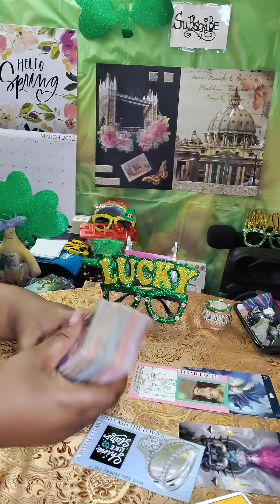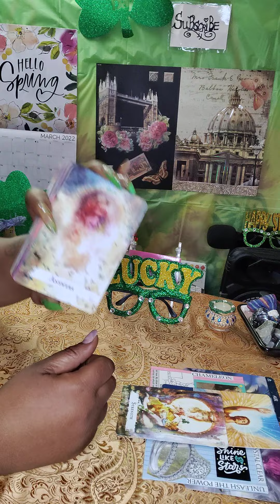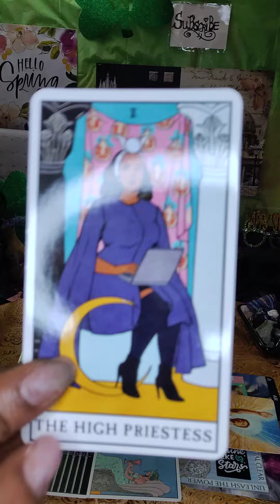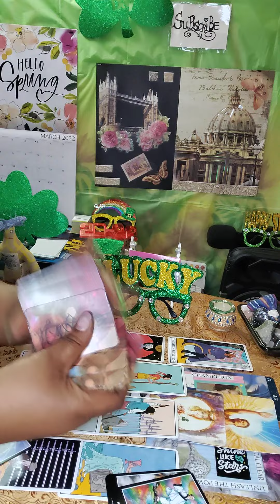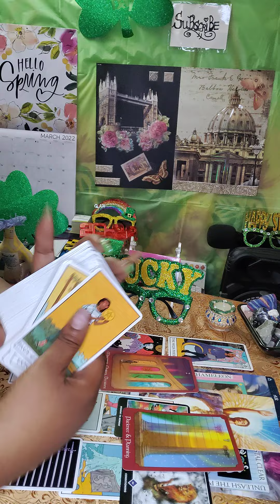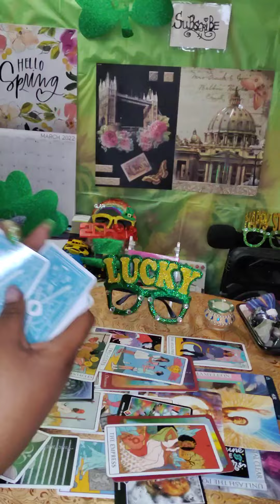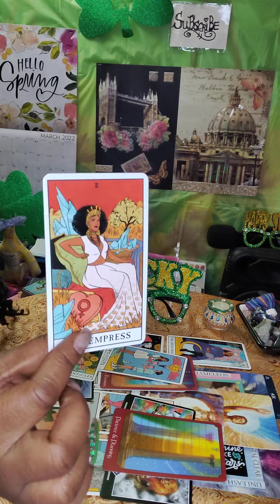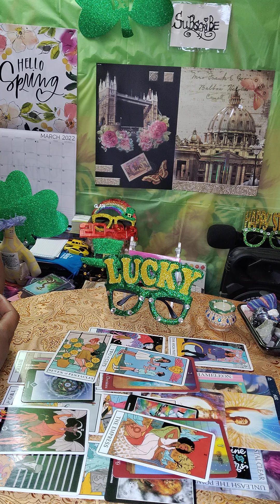DF/DM 🔮Libra ♎ March🍀💚 Moment To Moment You Changed Your Mind💌